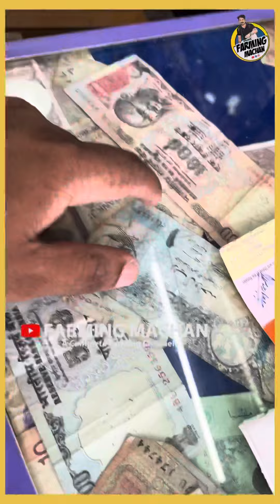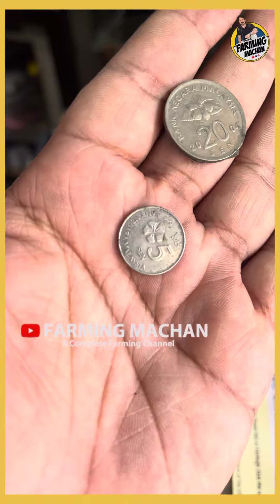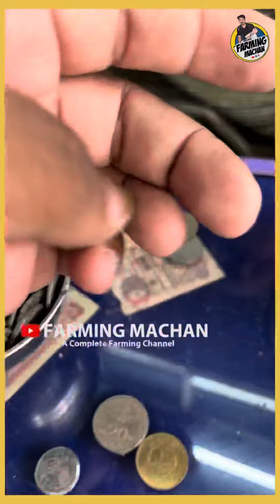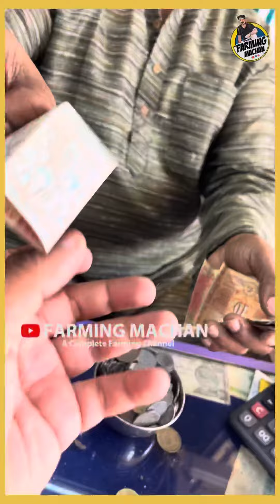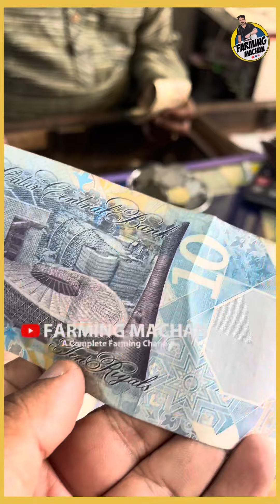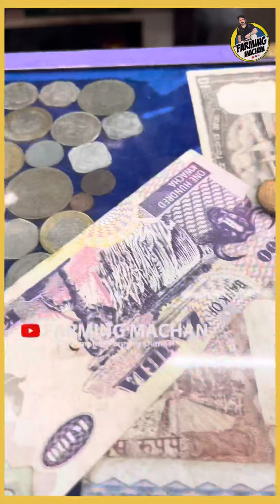Old Currency Collection 😳😳😳 | 30years Collection വിവിധ രാജ്യങ്ങളിലെ കറൻസിയുമായി അനിൽ ഞാലിയോട്